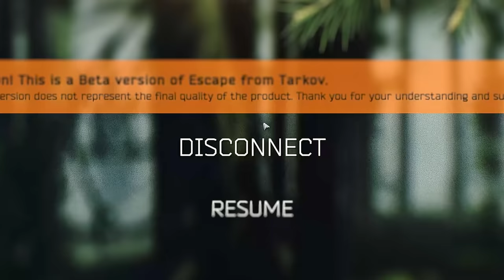This Tarkov strategy has players begging to be killed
I found a room that permanently traps players in Escape From Tarkov, all I had to do was lure them in...